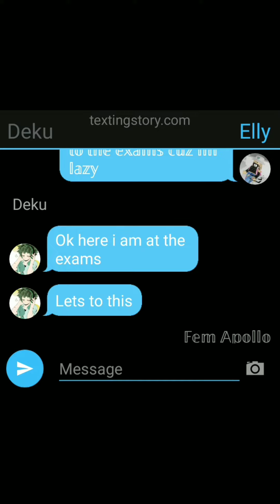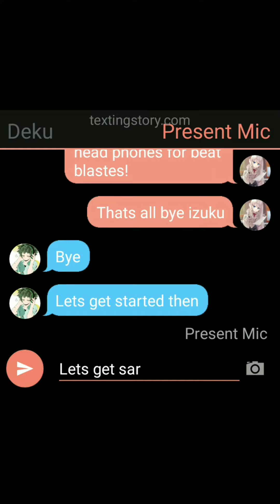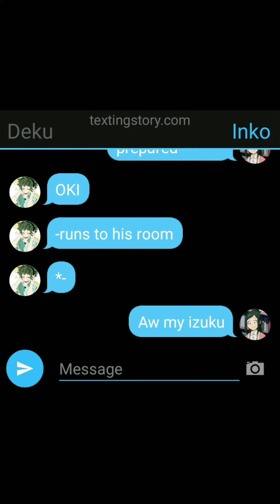𝕞𝕦𝕤𝕚𝕔 𝕕𝕖𝕜𝕦//𝔸𝕌//𝕞𝕦𝕤𝕚𝕔 𝕘𝕠𝕕